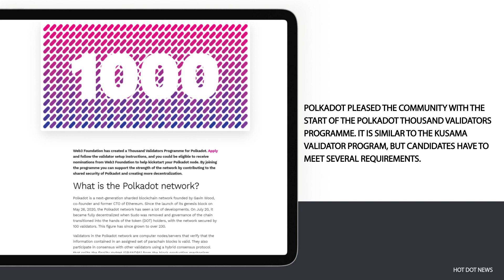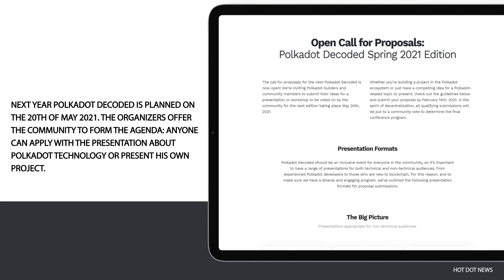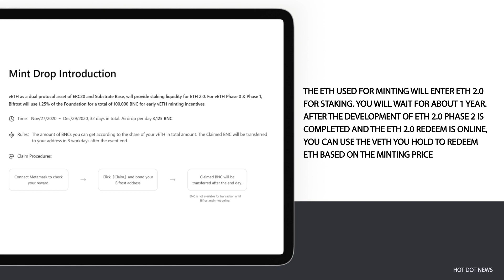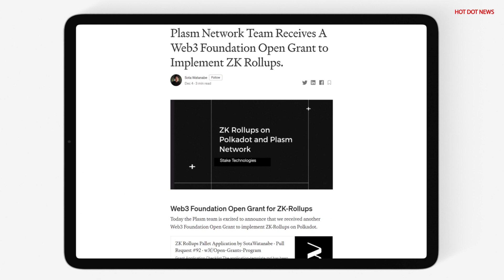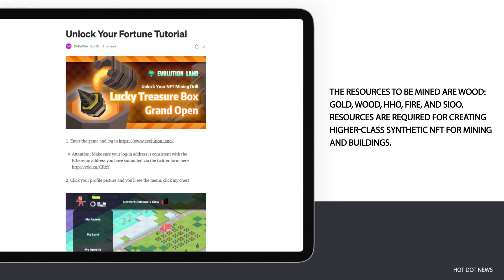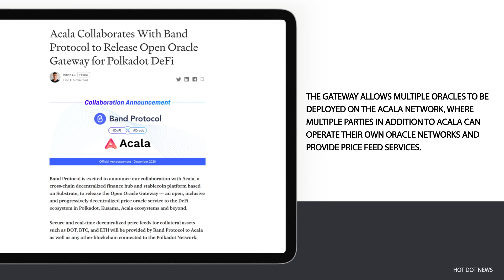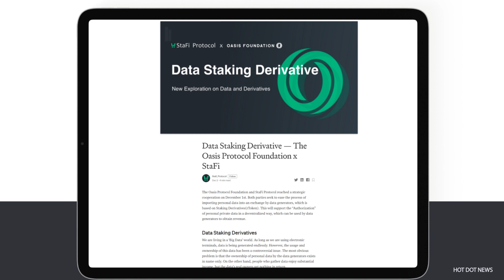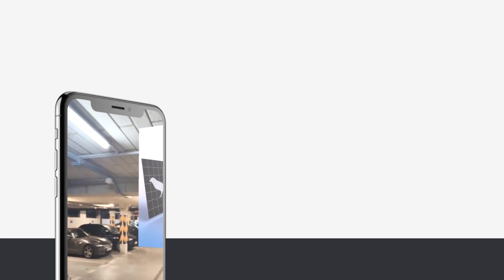HOT DOT NEWS #5 | Polkadot Decoded | Plasm - ZK Rollups | Bifrost and ETH 2.0 |Darwinia | StaFi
HOT DOT NEWS #5
Polkadot Decoded
More than 7000 community members gathered to listen about Polkadot and connected projects from 13 projects teams. If you missed it is definitely worth listening to, the link to the recording is in the comments.
Polkadot pleased the community with the start of the Polkadot Thousand Validators Program. It is similar to the Kusama Validator program, but candidates have to meet several requirements.
Next year Polkadot Decoded is planned on the 20th of May 2021. The organizers offer the community to form the Agenda: anyone can apply with the presentation about Polkadot technology or present his own project.
BIFROST
The ETH used for minting will enter ETH 2.0 for staking. You will wait for about 1 year. After the development of ETH 2.0 Phase 2 is completed and the ETH 2.0 Redeem is online, you can use the vETH you hold to redeem ETH based on the minting price
By the way vETHt is already available on Uniswap! To know how it works in detail, please read the corresponding article - you know where to find a link.
As an additional incentive Bifrost offers to share 100 000 BNC among stackers in prorated
PLASM
 Stake Technologies, the company developing the network got another grant (and we even can't count which one is it, 5th? 7th?) from Web3 Foundation to implement ZK Rollups on Polkadot. ZK-Rollups are one of the options being developed for layer 2 construction that increases scalability through mass transfer processing rolled into a single transaction.
DARWINIA
Evolution Game by Darwinia is the best example that includes cross-chain transactions, NFT operations, staking, swap and more and all of this in a playful way. Would you like to change ordinary staking through the app for a colourful browser game?
 Above that the world’s first NFT+Defi application was integrated: the Furnace Gamefi!
The higher the drill level is, the more powerful the mining is, and higher the mining rewards. This seems to be complicated, but everything becomes clear when you start the play by yourself. To know more and try check the Darwinia links in the comments!
ACALA
 Acala Network and Band protocol started The Open Oracle Gateway  - a decentralized price oracle service to the DeFi ecosystem in Polkadot, and Acala ecosystems. The Gateway allows multiple oracles to be deployed on the Acala network, where multiple parties in addition to Acala can operate their own oracle networks and provide price feed services.
STAFI
The world becomes “curiouser and curiouser” everyday: guess a few people ever hear about data stacking derivatives before the Oasis Protocol and StaFi Protocol reached a cooperation. We live in a Big Data world, they say, but we lost control on our personal data.
KODADOT
KodaDot showed progress on creating first prototype of NFTs in AR. Looks very nice and futuristic, Congrats!